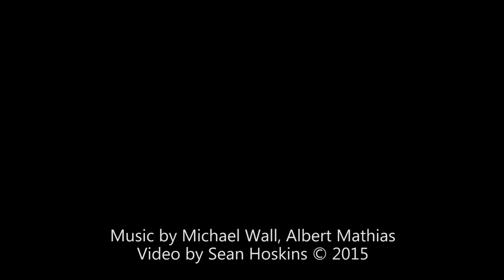Detroit Dance City Festival 2015- Gala & Choreographers Showcase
The 2015 Detroit Dance City Festival features three performances of choreographed dances, most notably the GALA Show on August 1st, 7:30pm at Detroit's Music Hall Center for the Performing Arts. Additionally, Choreographer Showcases are on Thursday and Friday, July 30th and 31st at 7:00pm at the YMCA Boll Theater.